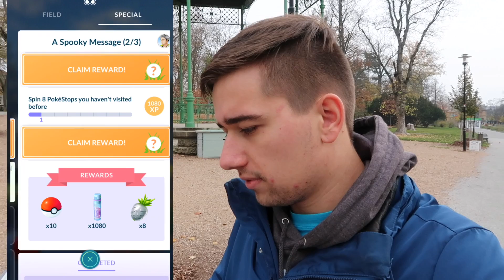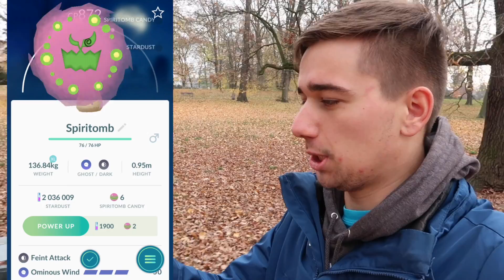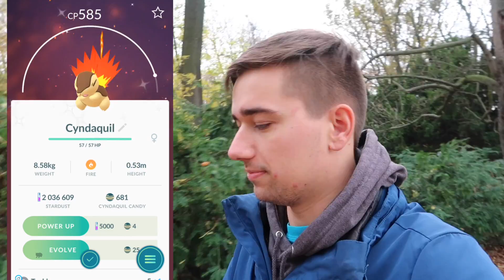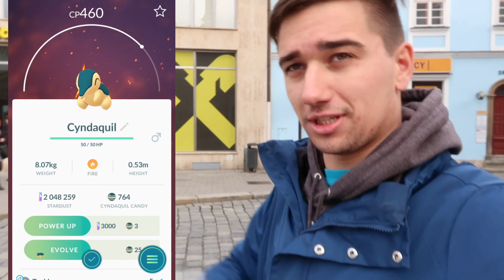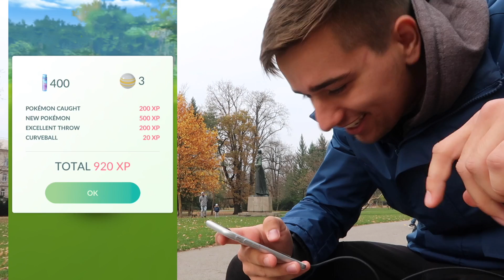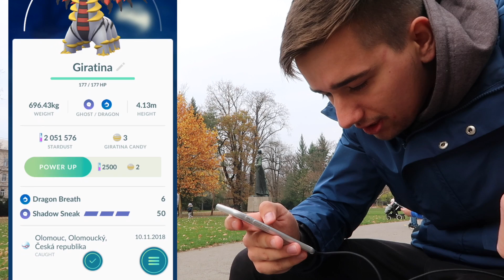Pokémon GO | Shiny Cyndaquil, Giratina a Spiritomb!! | Jakub Destro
Čau lidi! Máme tady nové video z nabitého dne! Community Day na Shiny Cyndaquila a také se vrhneme na raidy! Giratina bude náš cíl! Splníme Special Research na Spiritomba + si řekneme důležité info! Dobře se bavte :)